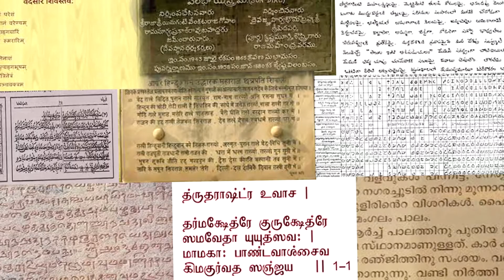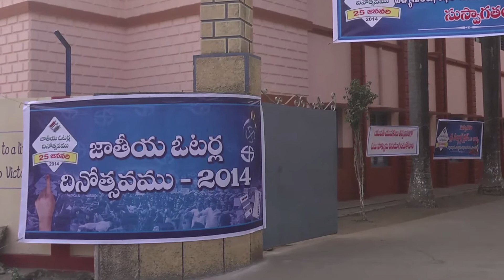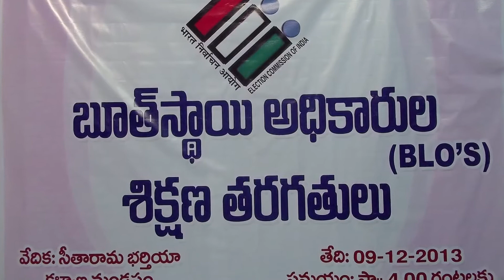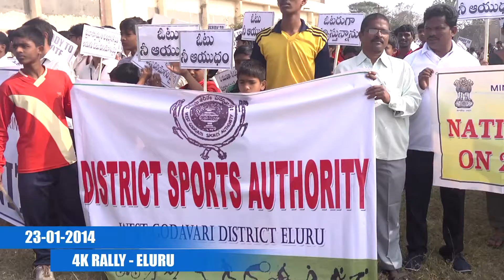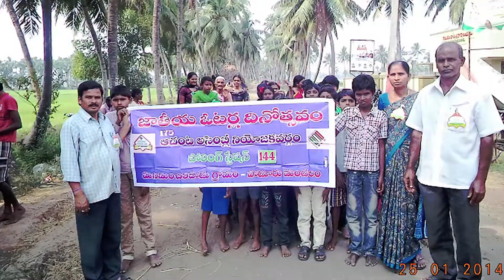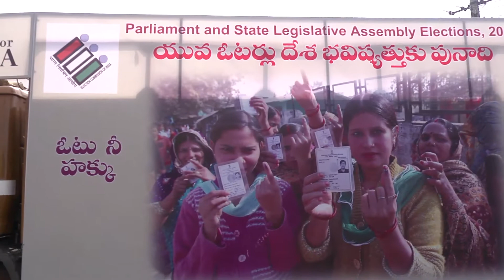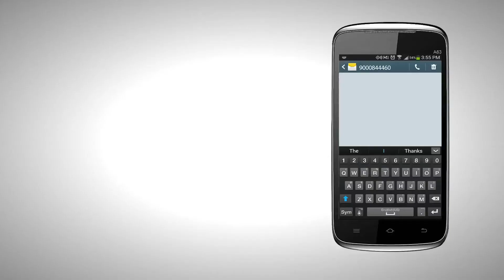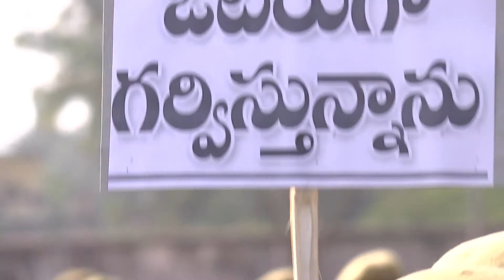NVD Final OUTPUT